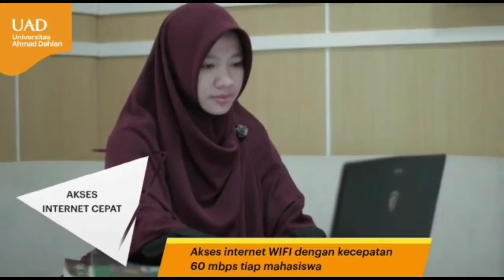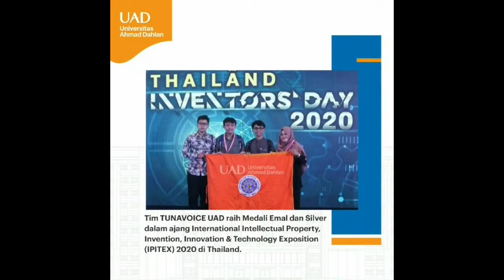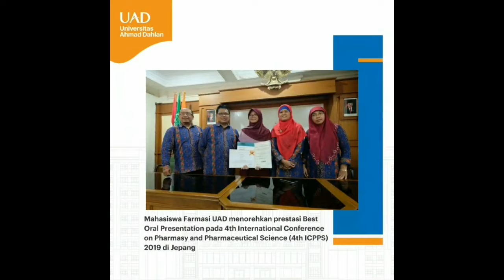Kampus Termegah Se DIY dan Jateng